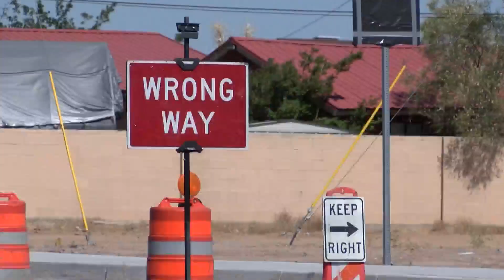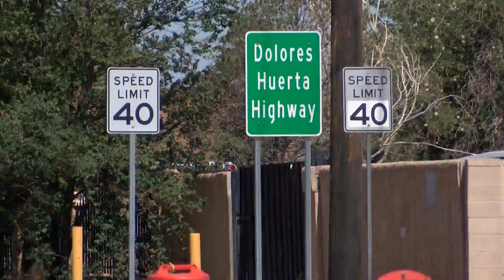Construction finished on first phase of long-awaited South Valley road project